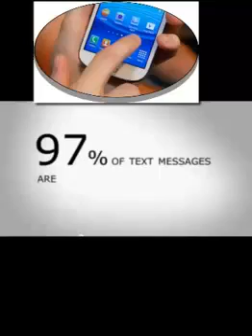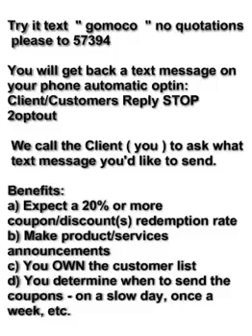gO mO cO 2013 Do It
text gomoco to 57394
Get your company a Mobile VI.P. Club!
SMS Text Messaging and the K.I.S.S. Principle~